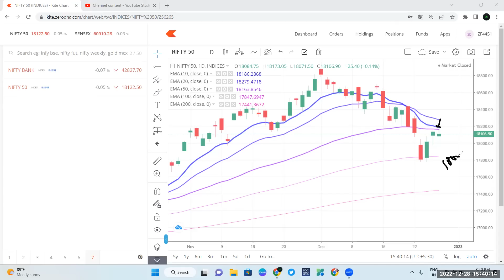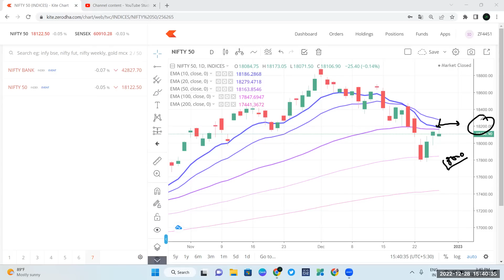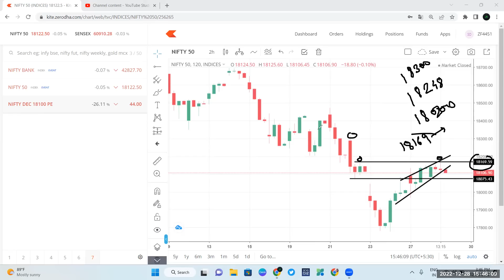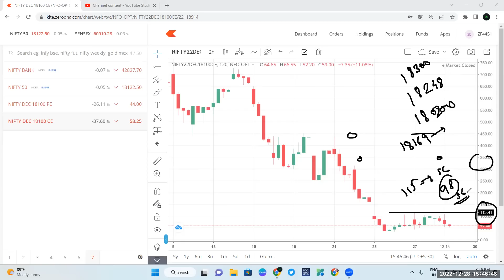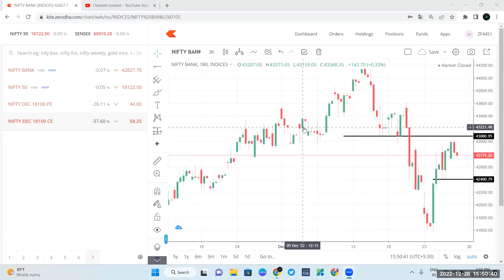Nifty Prediction and Bank Nifty Analysis | 29 Dec 2022